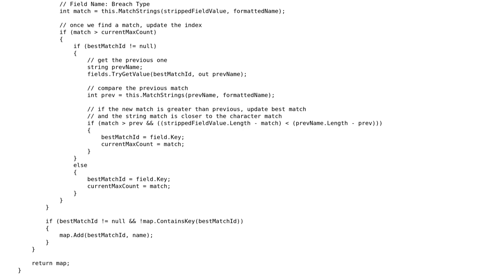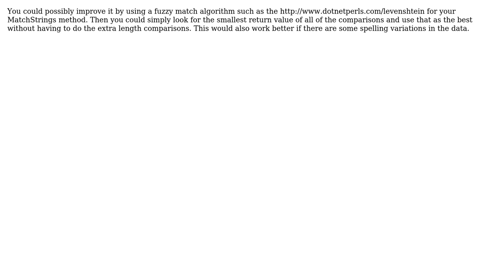Code Review: String Interpolation / Word Matching with XML in C#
With thanks & praise to God, and with thanks to the many people who have made this project possible! You are responsible for your own actions.